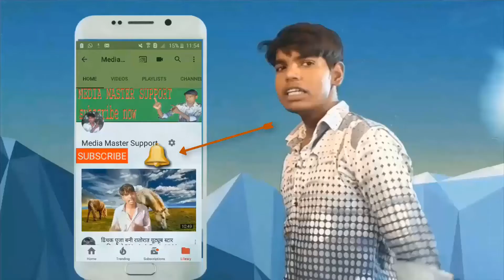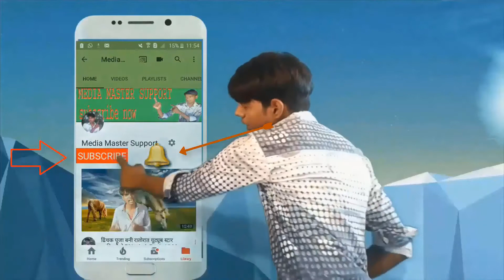Teri bewafai ka shikwa karu toh Jhankar HD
umang hai tarang jhankar
aap jaisa tha na koi aap
kati patang full movie
aik tu na mila sari duniya mile bhi hd
umang hai tarang remix
hum thay jin ke saharay
umang hai tarang status
tum bewafa ho na hum bewafa hain
na koi umang hai status
aradhana songs
sajjad ali
yeh jo mohabbat hai
hai tha zindagi mein
patang song
jis gali mein tera ghar na ho balma original hd
mera jeevan kora kagaz full song
jab bhi ji chahe
chingari koi bhadke
nayi duniya jhankar
nayi duniya status
daag movie song hd
jab bhi ji chahe jhankar
daag movie song bhojpuri
ek chehre pe pyar aaya
daag songs 1952
hum aur tum tum aur hum khush hai
daag songs sanjay dutt
chahen ek nai soorat mehdi hassan
daag songs punjabi
tera ji chahe tu paas mere aa jana
nayi duniya whatsapp status
ab chahe maa roothe ya baba
daag old movie
yaad aati hai jab teri mujhko
Rukh Zindagi Ne Mod Liya Kaisa Full HD 1080p
Rukh Zindagi Ne Mod Liya Kaisa  Popular Heart Touching Song With Bollywood Emotional
Baaton Ko Teri Full HD Song with Arijit Singh  Abhishek Bachchan Asin
Searches related to Matlabi Hain Log Yahan Par HD
begana full movie 1986
matlabi status
begaana 1963 songs
matlabi punjabi song
full song remix
matlabi duniya
full song jhankar
apno mein main begana whatsapp status
afghan movie begaana
phir woh bhooli si yaad aayi hai
apno mein main begana karaoke
bagana
whatsapp status
matlab di duniya nooran sisters
matlabi ho ja zara
kam aye na mushkil mein koi
dost hain matlabi yaar hai
bajana
Isse Pahle Ke Yaad Tu Aayee Lyrical Video | Nazrana | Kishore Kumar | Rajesh Khanna
अपनों में बेगाना | सुपरहिट सॉन्ग | हिंदी मूवी बेगाना | किशोर कुमार
Matlabi Hain Log Yahan (HEERA JHANKAR)
Achha Sila Diya Tune Mere Pyar New Video HD with Jhankar Bewafa Sanam Jhankar song
Acha Sila Diya Tune Mere Pyar New Video HD with Jhankar Bewafa Sanam, Jhankar song
Baaton Ko Teri Full HD Song
Dukhi Karke Tur Giya Full Video Song HD by Attaullah Khan Easakhalvi
Aawaz Deke Hame Tum Bulao HD   Sonu nigham   Anurada paudwal
aharon Ka   Aadhi Raat Ke Baad Songs   Lata Mangeshkar   Old Classic Songs
Aap Kyon Royen by Maratab Ali HD
Pak Chik Pak Raja Babu   HD Video Song   Govinda And Shakti Kapoor   Raja Babu
Tu Shayar Hai Full HD 1080p
Aake Teri Bahon Mein Song Of Lata Mangeshkar    Vansh
4K Video Song Of Lata Mangeshkar   Aake Teri Bahon Mein   Vansh
Kyun Kisi Ko 💔💕WhatsApp status 💖Tere Naam Salman Khan
matlabi status
begaana 1963 songs
matlabi punjabi song
full song remix
matlabi duniya
full song jhankar
afghan movie begaana
bagana
whatsapp status
bajana
4K Video Song Of Lata Mangeshkar   Aake Teri Bahon Mein   Vansh
chahta hai peene ko
aashiqui video songs
har zakhm dil ka tujhe dil se dua
zindagi hai dj shadow
dheere dheere se mein aana
zindagi hai female version
karaoke with lyrics
tu meri har khushi hai
main duniya bhula dunga
tu meri zindagi hai remix
zindagi hai hd 1080p
zindagi hai new version
zindagi hai jhankar beats
zindagi hai ringtone
nazar ke samne jigar ke paas
aashiqui 2 songs video
whatsapp status
tu meri zindagi hai lyrics
ab tere bin jee lenge hum
aashiqui bangla full movie